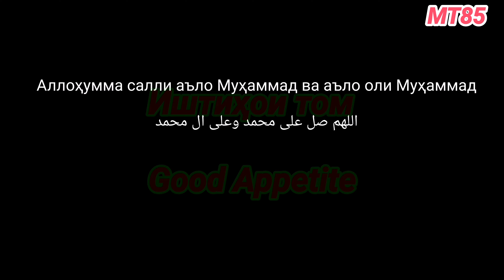КУЛЧА ЦВЕТОК очень простой рецепт / кулинарная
🇹🇯 тоҷикӣ
- 250 мл об
- 250 мл шир
- 50 мл равған
- 2 қошуқи чойхури намак
- 1 қошуқи хурокхури дрож
- 1 кг орд
- 50-60 г тупча мекунем

🇷🇺 русский
- 250 мл вода
- 250 мл молоко
- 50 мл масла
- 2 чайные ложки соль
- 1 столовая ложка дрожжей
- 1 кг мука
- сделать 50-60 г
- 200 ° от 10 до 20 минут

🏴󠁧󠁢󠁥󠁮󠁧󠁿 English
- 250 ml water
- 250 ml milk
- 50 ml oil
- 2 teaspoons of salt
- 1 tablespoon of yeast
- 1 kg flour
- Make 50-60 g of balls
- 200 ° 10 to 20 minutes

🇩🇪Deutsch
- 250 ml Wasser
- 250 ml Milch
- 50 ml Öl
- 2 Teelöffel Salz
- 1 Esslöffel Hefe
- 1 kg Mehl
- Machen Sie 50-60 g Kugeln
- 200 ° 10 bis 20 Minuten

🇮🇷 فارسی
- 250 میلی لیتر آب
- 250 میلی لیتر شیر
- 50 میلی لیتر روغن
- 2 قاشق چایخوری نمک
- 1 قاشق غذاخوری مخمر
- 1 کیلوگرم آرد
- 50-60 گرم از توپ درست کنید
- 200 درجه 10 تا 20 دقیقه

🇵🇸 عربي
- 250 مل ماء
- 250 مل حليب
- 50 مل زيت
- 2 ملعقة صغيرة ملح
- 1 ملعقة كبيرة خميرة
- 1 كغم دقيق
- اصنع 50-60 جم ​​من الكرات
- 200 درجة من 10 إلى 20 دقيقة

🇨🇳 中国
-250毫升水
-250毫升牛奶
-50毫升油
-2茶匙鹽
-1湯匙酵母
-1公斤麵粉
-製作50-60克球
-200°10至20分鐘